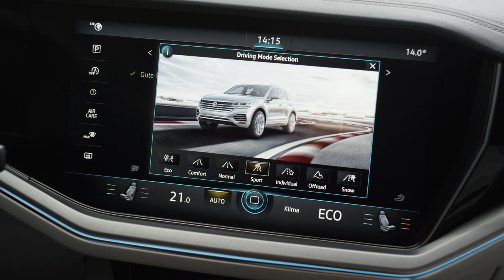Volkswagen Nuevo Touareg - Interior 3